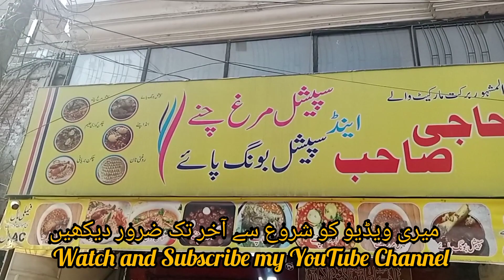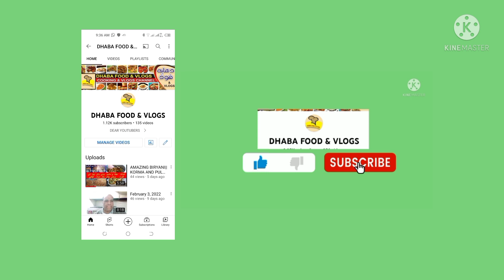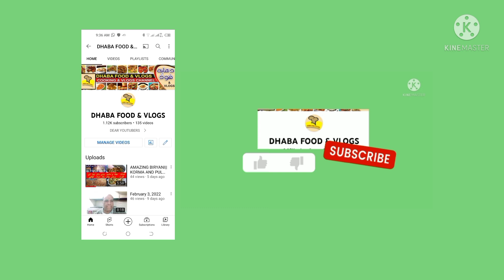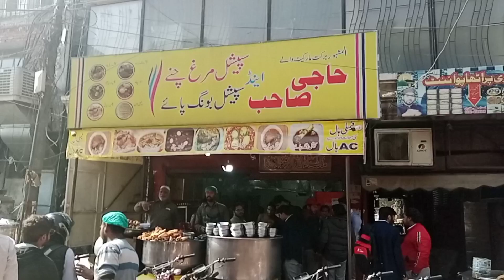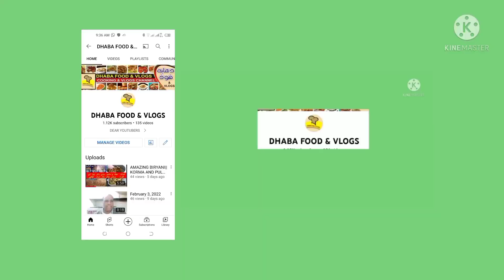LAHORI NASHTA|HAJI SAHIB MURGH CHANAY